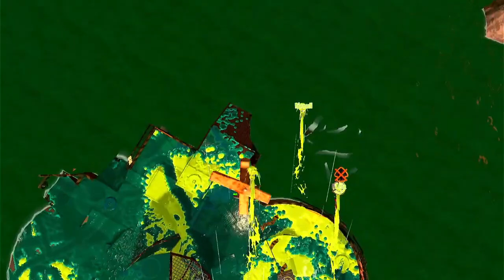Overfishing on Sockeye Station (Luna, L-3, Ballpoint, Rapid Pro) #3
Luna Blaster, L-3 Nozzlenose, Ballpoint Splatling, Rapid Blaster Pro

◎ What is Overfishing in Salmon Run? Collect as many golden eggs possible together.
◎ Why do we lose on purpose sometimes? Our aim is to get high scores. If good scores don't look possible depending on the wave type and RNG, we lose to get to the next shift sooner.
◎ This was played with an organized squad.
◎ This was not played in a Private Job or Scenario.